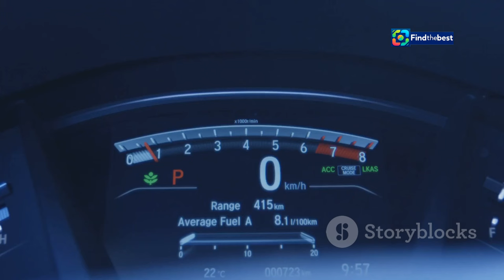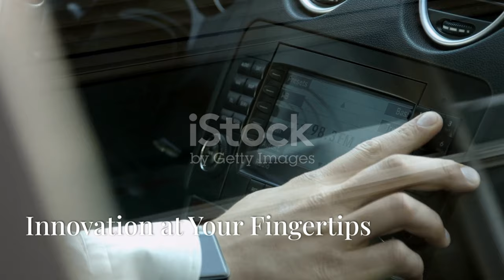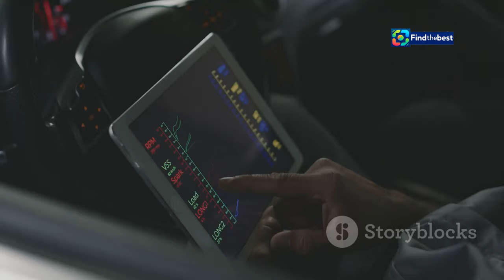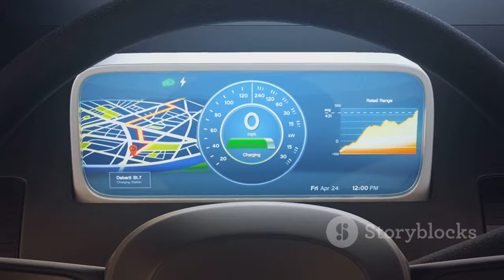الكشف عن الجيل السابع من نيسان باترول الأيقونية ف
OUTLINE:
00:00:00 Nissan Patrol's Grand Debut in Abu Dhabi
00:00:57 Power and Efficiency Redefined
00:02:42 A Legacy of Strength, A Future of Innovation
00:04:11 A Fusion of Heritage and Modernity
00:05:05 Performance that Exceeds Expectations
00:05:58 Innovation at Your Fingertips
00:07:35 Conquering Every Terrain
00:08:22 The Cultural Significance of the Patrol
00:09:12 Nissan Patrol's Reign Continues

الكشف عن الجيل السابع من نيسان باترول الأيقونية في أبوظبي! 🚙✨

**Category:**
Autos & Vehicles

**Description (Arabic):**
🌟🚗 **نيسان باترول الجديدة كليًا** 🌟🚗

في هذا الفيديو، نغطي لحظة الكشف عن **الجيل السابع من نيسان باترول** الأيقونية في *أبوظبي*! 🔍✨

📅 تم الكشف اليوم، 04 سبتمبر 2024، في احتفالية عالمية بحضور شخصيات بارزة من شركة نيسان، حيث تم استعراض **التصميم المبتكر** و**التقنيات المتطورة** التي تجعل من باترول سيارة فريدة من نوعها.

⚙️ **المميزات الجديدة تشمل:**
- محرك V6 قوي بشاحن مزدوج 🚀
- تصميم خارجي جذاب وواجهات مميزة 🌟
- نظام تعليق هوائي متكيّف 🚙
- تقنيات حديثة مثل NissanConnect وProPILOT 🤖

🌍 مع تاريخ يمتد لأكثر من 70 عامًا، تظل باترول رمزًا للمغامرة والفخر في منطقة الشرق الأوسط. لا تفوتوا هذا الكشف المذهل، وأخبرونا في التعليقات عن آرائكم! 🗣️💬

**Description (English):**
🌟🚗 **The All-New Nissan Patrol** 🌟🚗

In this video, we cover the unveiling of the **seventh generation of the iconic Nissan Patrol** in *Abu Dhabi*! 🔍✨

📅 The reveal took place today, September 4, 2024, at a global celebration attended by prominent figures from Nissan, showcasing the **innovative design** and **advanced technologies** that make the Patrol a unique vehicle.

- A powerful V6 twin-turbo engine 🚀
- Striking exterior design and distinctive profiles 🌟
- Adaptive air suspension 🚙
- Modern technologies like NissanConnect and ProPILOT 🤖

🌍 With a history spanning over 70 years, the Patrol